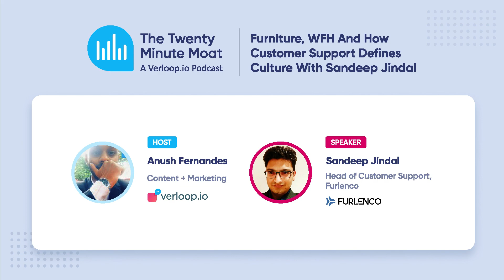S1E01 – Furniture, WFH And How Customer Support Defines Culture With Sandeep Jindal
In this podcast episode, we have Sandeep Jindal who heads Customer Support for a category-creating company valued at $120 million. Furlenco now has 40,000+ active subscribers across the country and serves lakhs of customers with a product that didn’t really exist before it came along. This brings a range of new and exciting customer support challenges, that Sandeep faced, both personally and professionally. Listen to our podcast now and share it with your peer group.

For more conversations on all things customer support, do check the previous episodes of the Twenty Minute Moat

We would love to interact with you more. Say ‘Hi’ in the comments and let us know what you thought of the video.

Verloop.io is the world's leading customer support automation platform that helps businesses deliver delightful support experiences to their customers, across channels.

Use Verloop.io to:

- Automate Customer Support on Website, In-App, Facebook Messenger and WhatsApp
- Generate more leads on your landing pages
- Engage with your customers in real-time
- Improve customer experience by assisted buying experience
- Provide a true omnichannel engagement
- Interact with your customers in multiple languages
- Get insights into customer behaviour and improve customer service

Join 15,000+ businesses in eCommerce, Real Estate, Banking and Financial Services, Insurance, Travel, Logistics, Healthcare and other industries to automate customer support.